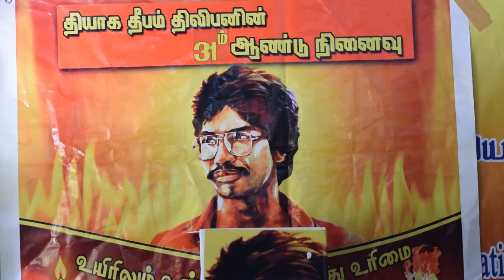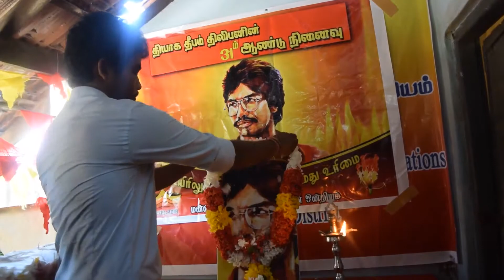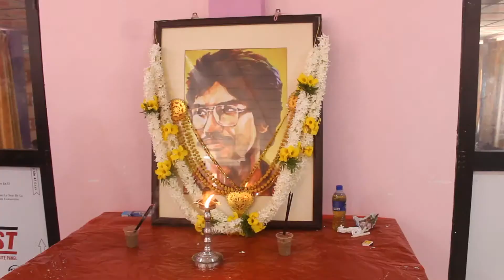theepan nenivu in MANNAR 26 09 2018